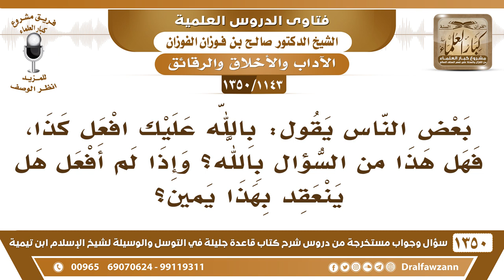[1143 /1350] قول بعض الناس: "بالله عليك افعل كذا" هل هذا ينعقد به يمين؟ الشيخ صالح الفوزان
-[1143 /1350] السؤال: بعض الناس يقول: بالله عليك افعل كذا، فهل هذا من السؤال بالله؟ وإذا لم أفعل هل ينعقد بهذا يمينٍ؟
الجواب: هذا حلف ما هو سؤال، هذا حلف، بالله عليك؛ يعني: يقسم عليك أنك تفعل هذا.نعم، يكون عليه كفارة؛ لأنه حلف عليك أن تفعل ولم تفعل، فيكون عليك كفارة يمين.
للاشتراك في قناة الشيخ صالح الفوزان
أسئلة وأجوبة من شرح قاعدة جليلة ( 1350 ) مقطع

للاستفسار والإقتراحات والدعم
رئيس الفريق
لمشروع كبار العلماء